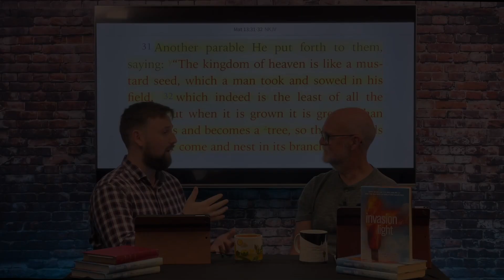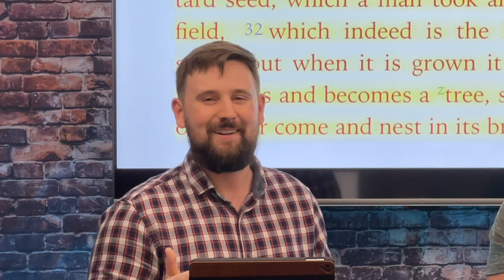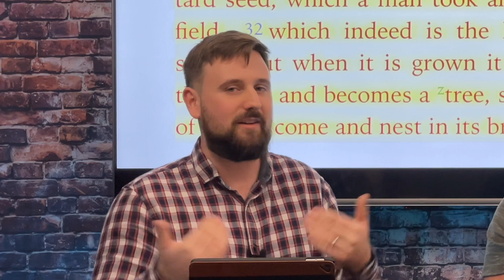How God Used Believers Like YOU to Win D.L. Moody, Charles Spurgeon, & John Wesley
Ever doubt Jesus can use you to radically impact the world? Let these stories build your faith! God used everyday Christians like YOU to save D.L. Moody, Charles Spurgeon, and John Wesley—and He can use you to draw many to Christ, too!